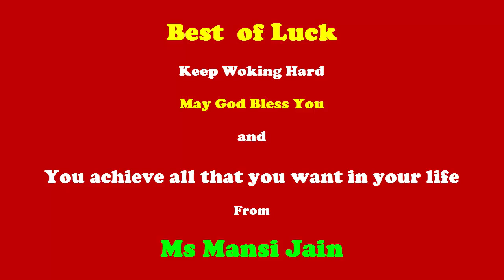Accountancy. Goodwill. Video Classes for Accounts for 11th 12th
Subject: Accounts
Topic: Goodwill
Sub topic: Meaning of Goodwill
Faculty: Mansi Jain